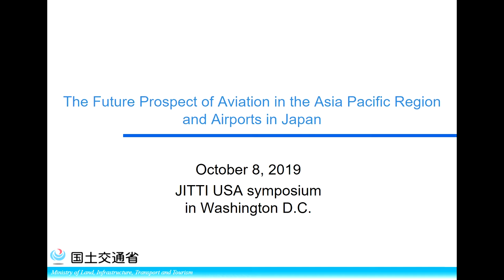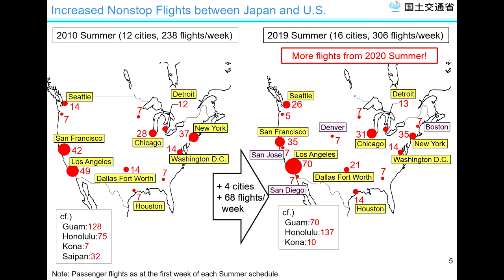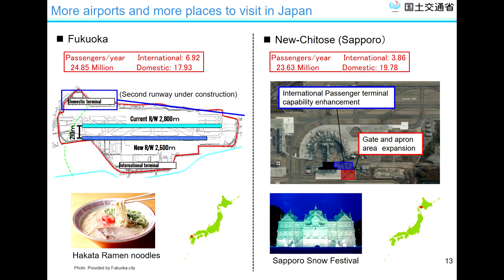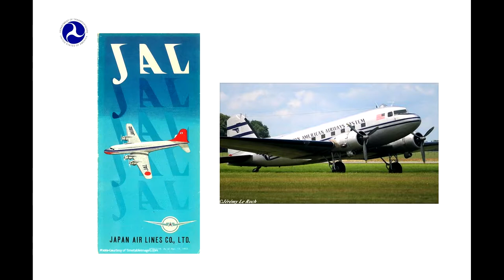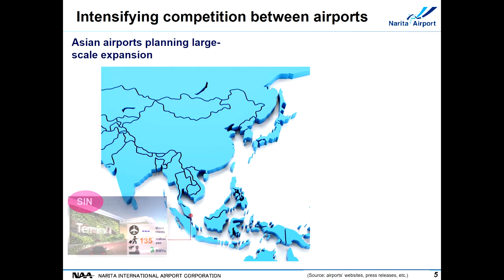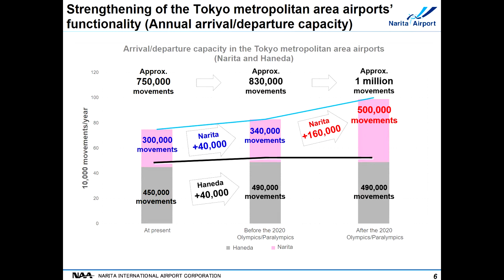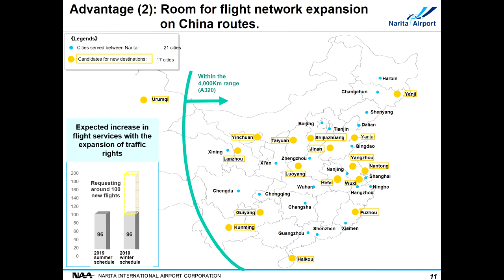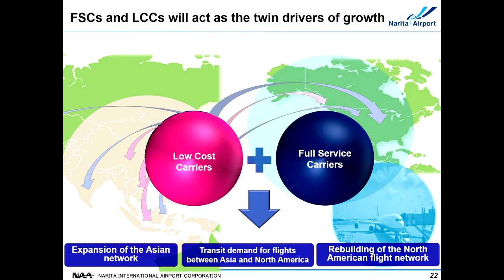2019 Civil Aviation Symposium-First Session ( English)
The first session of the  2019 Civil Aviation Symposium hosted by the Japan International Transport and Tourism Institute, USA (JITTI USA) in Washington, DC on October 8th, 2019.

Opening Remarks
Masafumi Shukuri
Chairman of the Board, JITTI USA
Chairman, Japan Transport and Tourism Research Institute (JTTRI)

Honorable Guest Remarks
Shinsuke Sugiyama
Ambassador of Japan to the United States

Hugo Yon
Deputy Assistant Secretary, Transportation Affairs, U.S. Department of State

Keynote Speeches
Jotaro Horiuchi
Assistant Vice-Minister for International Aviation, Minister's Secretariat, Ministry of Land, Infrastructure, Transport and Tourism (MLIT) of Japan

David Short
Deputy Assistant Secretary for Aviation and International Affairs, U.S. Department of Transportation

Akihiko Tamura
President & CEO, Narita International Airport Corporation